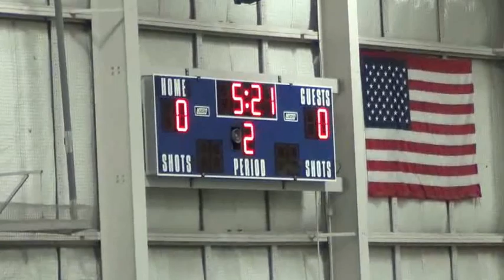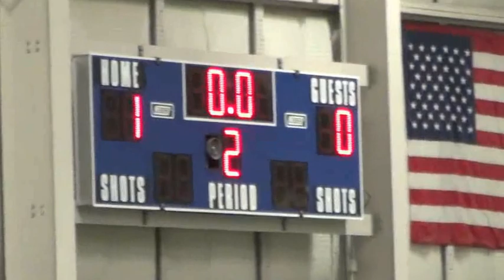PSU vs Cleveland State 2013